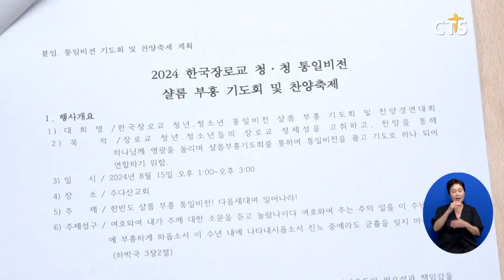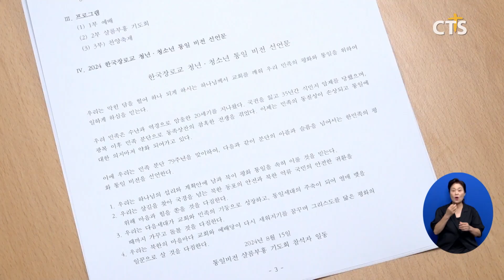한국장로교 샬롬부흥 기도회·찬양대회 오는 15일 개최 (김인애)ㅣCTS뉴스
한국장로교총연합회가 광복절인 오는 15일 다음세대를 위한 통일비전 기도회와 찬양축제를 개최합니다.

한장총 천환 대표회장은 “청년과 청소년들에게 국가에 대한 자긍심을 심어주고 왜 모여 기도해야 하는지 도전을 주고자 한다”며 “샬롬 부흥이라는 영적인 축제가 되도록 준비하고 있다”고 전했습니다.

준비위원장인 권순웅 상임회장은 “장로교의 신앙의 도리로 청년과 청소년들이 통일비전을 공유하고, 찬양을 통해 하나님께 영광을 돌리는 시간이 될 것”이라고 강조했습니다.

이번 대회는 ‘한반도 샬롬 부흥 통일비전, 다음세대여 일어나라’를 주제로 예배와 샬롬부흥 기도회, 찬양축제 등 3부로 진행됩니다.

기도회는 뮤지컬 ‘부흥이여 다시오라’를 시작으로, 통일비전메시지, 합심기도, 비전선언문이 발표되며, 찬양축제에서는 평택대학교 ‘PTU CCM 찬양단’, 인천청운교회 ‘메바세르’, 안양대학교 ‘상투스’, 백석대학교 ‘백석대학합창단’, 서울장신대학교신학대학원 ‘밀알중창단’, 주다산교회 ‘JDS 다음세대 합창단’ 등 6개팀이 경연을 펼칠 예정입니다.